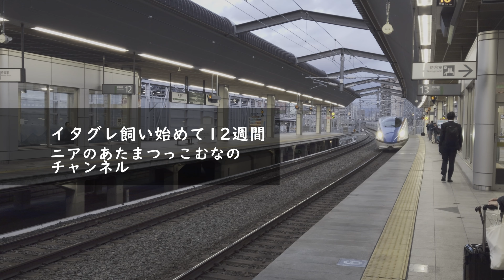出張最終週！ニアの歯が抜けすぎて、別の刃物を用意してみた！！【ニアのあたまつっこむなの】子犬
◆ 概要
2023年8月、イタリアングレーハウンドとの生活が始まりました。
出会いの三カ月前に、17年一緒に過ごした愛犬が旅立ち、傷心の中で最高に可愛いイタリアングレーハウンドの女の子に出会いました。

ニアとの生活が始まり12週間が経過しました。
出張も最終週を迎え、何とか最後の力を振り絞って出張ミッションを完遂しました。その間、ニアも「お座り」のしつけを受け、少しずつできるようになってきました。ただ、今週は焼き芋に最適なシルクスイート品種のサツマイモで、見事にしつけられていました。

さて、ニアの歯の生え替わりも佳境を迎え、前歯を中心に歯が抜けていきました。そのせいで、いつも以上にベロが出ているので、常におちょくられている感じになっています。

そんなニアの様子をお楽しみ下さいませ。

◆ 犬種：イタリアングレーハウンド（メス）